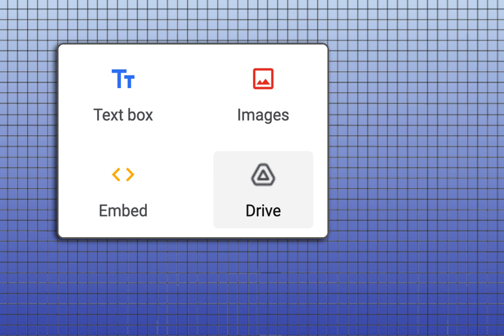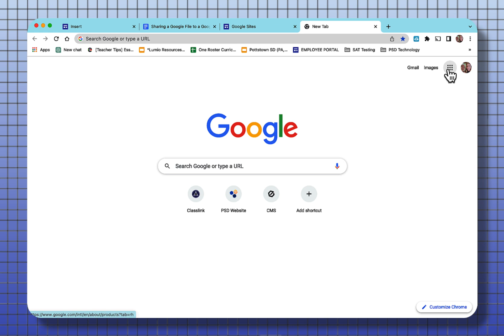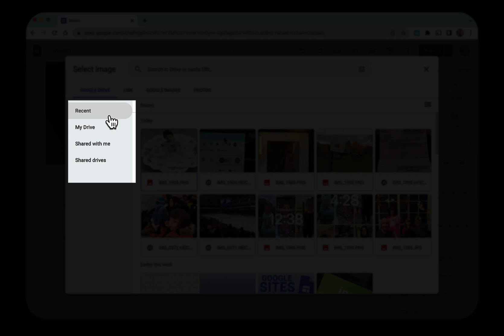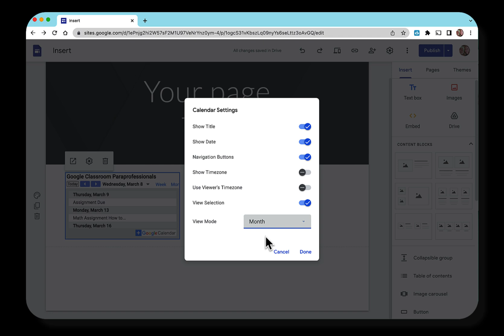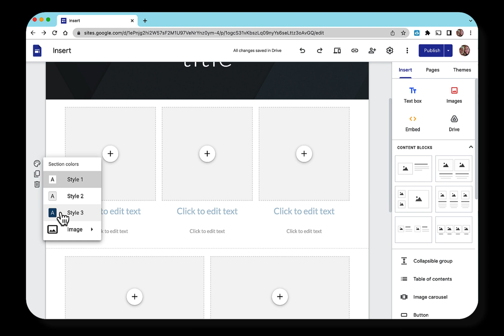Explaining Google sites INSERT menu in easy terms!! PART TWO - Content Blocks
Are you new to Google Sites? The insert menu holds all important elements to put in your website. In this video, Carol Brightbill shows you everything you need to know to get started building your own website using this insert feature.

There is so much information that this was made a 3-part series and this video is Part TWO!

Content blocks make creating a website easy and fun!!